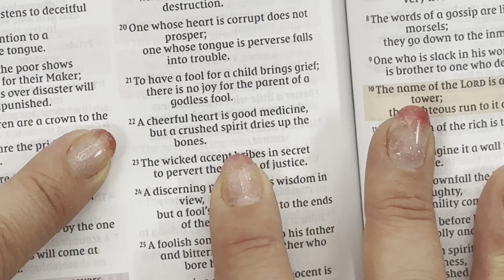Trying A New Journaling Technique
Proverbs 17:22 is a timeless wisdom that emphasizes the power of a positive mindset. It doesn't directly tie into the prophecy of Jesus' birth, but it does offer a relevant perspective on the human condition, which is central to the Christian narrative.
Here's how Proverbs 17:22 relates to the broader biblical context, including the birth of Jesus:

Humanity's Brokenness: The verse acknowledges the negative impact of a "crushed spirit." This aligns with the biblical understanding of humanity's fallen state, marked by sin, suffering, and spiritual brokenness.

The Promise of Healing: The verse also highlights the restorative power of a "cheerful heart." This echoes the central message of the Bible, which is God's plan to redeem humanity and restore us to wholeness.

Jesus as the Healer: Jesus, the central figure of the Christian faith, is often portrayed as the ultimate healer. His birth, life, death, and resurrection offer hope and healing to a broken world. Through faith in Him, individuals can experience spiritual renewal and emotional healing.

While Proverbs 17:22 doesn't directly reference Jesus or His birth, it provides a valuable insight into the human experience and the transformative power of hope and faith. It reminds us that even in the midst of life's challenges, cultivating a positive outlook can have a profound impact on our well-being.